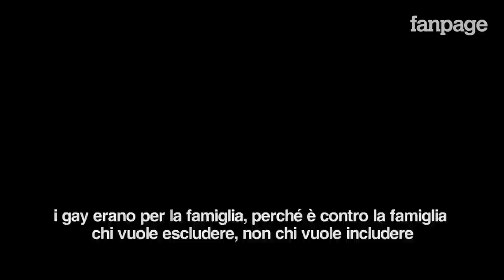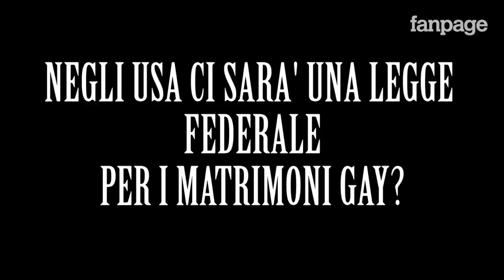Stuart Milk, consigliere di Obama per i diritti LGBT: "Italia? Cambierà nonostante il Vaticano"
Stuart Milk, 54 anni, consulente del presidente americano Barack Obama per i diritti civili e nipote di Harvey Milk, il leader gay assassinato a San Francisco nel 1978, ha visitato Napoli per la prima volta. Dopo essere stato a Verona per il Pride, ha tenuto una serie di incontri e conferenze a Napoli (con Arcigay, con il Comune di Napoli, con l'Università Suor Orsola Benincasa). Una visita, quella di Milk, fortemente voluta dal Consolato americano. In un'intervista esclusiva a Fanpage.it si racconta e racconta anche il suo punto di vista su diritti lgbt in Usa e in Italia, dove c'è molto da fare "soprattutto sul linguaggio e sulla visibilità delle famiglie lgbt e in generale le famiglie "altre". Ma il mondo cambia e anche in Italia sta crescendo la consapevolezza che c'è bisogno di riconoscere l'uguaglianza dei diritti anche attraverso il matrimonio tra persone dello stesso sesso, nonostante quel "piccolo staterello che si trova al centro del Paese", ironizza Milk riferendosi al Vaticano. Nel nostro Paese, osserva Milk, non c'è un problema di omofobia ma di visione antiquata dei diritti: attraverso il linguaggio, chiarisce meglio, dobbiamo finirla con questa visione per la quale la famiglia è composta da padre-madre-due bambini - il cane - un giardino con la ringhiera bianca. Oggi esistono tanti tipi di famiglie che hanno diritto di essere rappresentate e questa necessità sta crescendo sempre di più, soprattutto grazie alle istanze portate avanti dai giovani: "Se vuoi chiedi a Barilla quali siano le conseguenze del non mettere nella pubblicità i gay perché loro 'non sono famiglia'", afferma ironico. Milk regala al pubblico di Fanapage.it anche qualche ricordo personale dello zio Harvey, del quale ha seguito le orme. E cita un libro sulle tradizioni dei nativi americani, che lo zio Harvey gli regalò quando aveva appena 12 anni, sottolineandogli una frase: "La tua diversità è medicina per il mondo, anche se il mondo non lo riconosce".